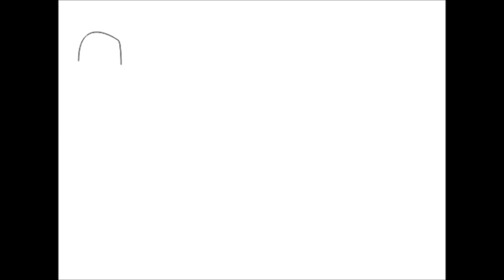Cara membuat topeng yang mudah dan gampang / How to make masks cheap and easy (PART 1)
Trik membuat topeng deadpool, batman, captain america yang murah dan mudah (superhero masks)